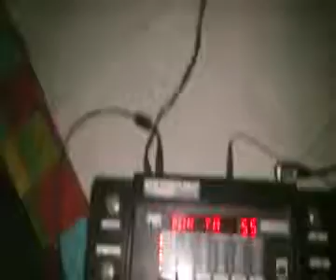Ay yai yai (Liandola parda)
Digitech RP500 y Yamaha Pacifica 904